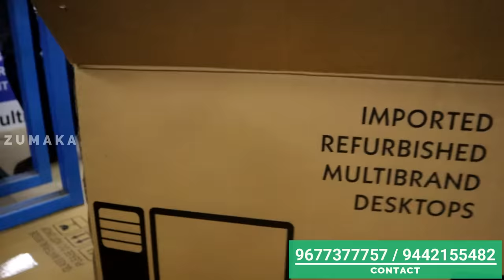இவ்வளவு கம்மி விலையா!! Desktop, Laptop, PC, Mini CPU, Computer | Wholesale Market | Cheapest PC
Tv service

Laptop sale and services

Desktop,
 Laptop,
PC,
Mini CPU,
Computer,
Wholesale Market ,
Cheapest PC,
Computer manufacture,
 Nehru place computer market,
CHEAPEST LAPTOP MARKET WHOLESALE/RETAIL,
LAPTOP CASH ON DELIVERY,
LAPTOP WHOLESALE MARKET ,
GAMING COMPUTER AT CHEAPEST PRICE,
LAPTOP & COMPUTER WHOLESALER,
Computer
computer accessories
pc,
gaming pc,
gaming laptop,
budget pc,
budget computer,
Budget gaming pc,
computer market,
cheapest computer,
cheapest laptop,
cheapest gaming laptop,
new generation pc,
2023 best budget pc,
used laptop wholesale price,
laptop warehouse,
cheapest laptop wholesale market in delhi,
gaming laptop,
mackbook pro 2022 unboxing,
computer assembling parts price list
cpu price
gaming pc
computer wholesale market in delhi
computer parts wholesale market in delhi
computer accessories wholesale price list
wholesale computer parts price list
nehru place mobile market
nehru place computer shops